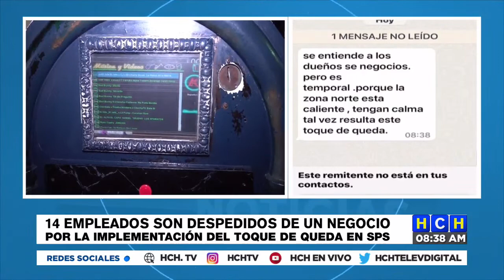Negocios de SPS realizan cambios en el horario de atención ante Toque de Queda